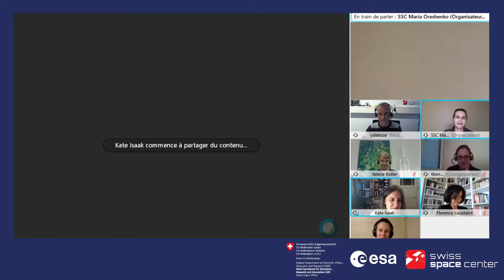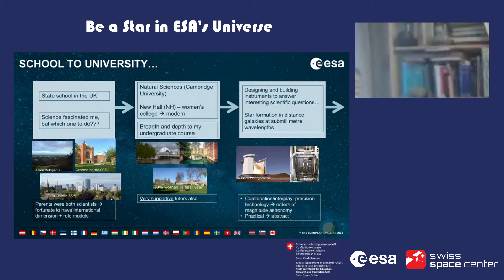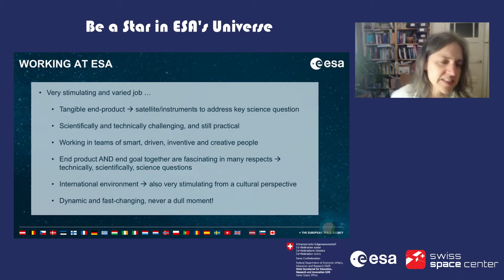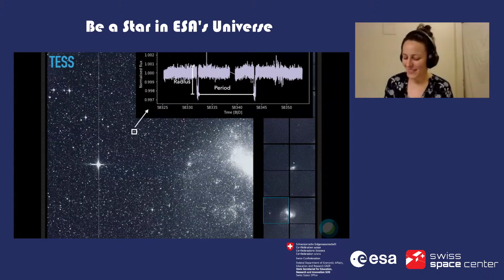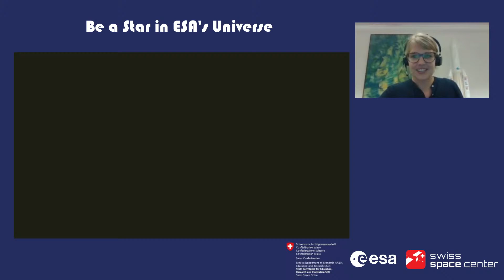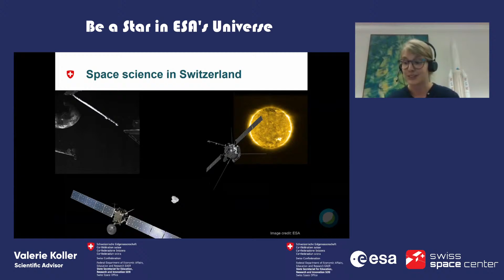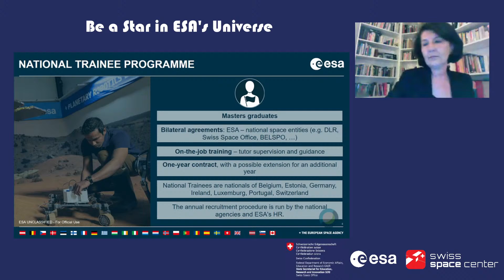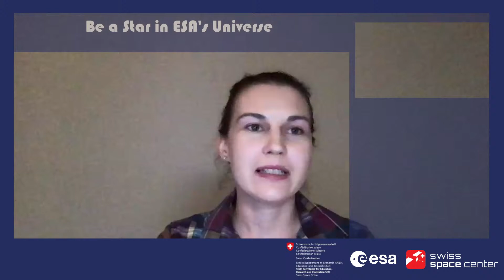Science Missions: Exoplanets - Be a Star in ESA's Universe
Launch you career in Space in Science missions, in particular in the research and study of exoplanets! 3:40

Speakers:
- Kate Isaak: CHEOPS Project Scientist at ESA 8:16
- Louise Dyregaard Nielsen: PhD student at the Geneva Observatory 23:27
- Valerie Koller: Scientific Advisor at the Swiss Space Office (SERI) 37:59
- Florence Loustalot: Talent Acquisition Specialist at ESA 48:15

Presentations followed by a Q&A session on the YouTube chat. 1:03:05
Moderated by Maria Oreshenko, Scientific Advisor at the Swiss Space Center.

Useful pages:
- Find all students opportunities and how to work at ESA

Let us know what you think about this session and how we could improve the next events!

This fall, meet ESA experts as well as Swiss space actors from industries and academia during five thematic events discussing fields of study playing a key role in the space sector. Take your chance and join the virtual events to learn more on how to launch your career in space and why the space sector needs you!

"Be a Star in ESA's Universe" is a career event coordinated by the Swiss Space Center in collaboration with the European Space Agency (ESA) and the support of the State Secretariat for Education, Research and Innovation (SERI).